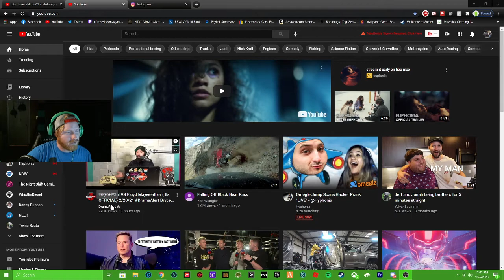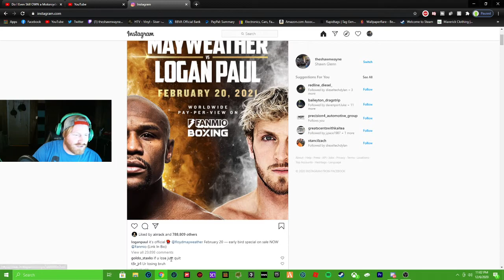Logan Paul VS Floyd Mayweather OFFICIAL 2/20/21 (My Thoughts)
This is very wild lol

-Music!
   YouTube Music In Creator Studio!